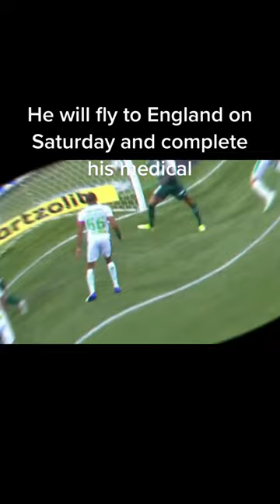Nottingham Forrest has SIGNED Danilo for 20 MILLION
Nottingham Forrest has just signed Danilo. The Brazilian has been signed for a total of 20 million dollars.

Credits to @footytransfernewz on TikTok